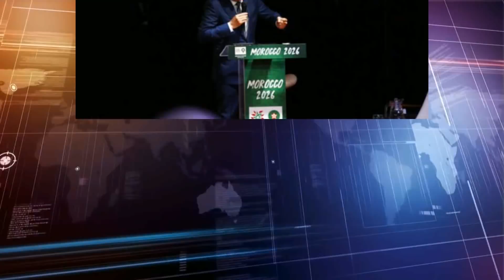مفاجئة من العيار الثقيل !!! بعد قطع العلاقات هذا ما قامت به ايران اتجاه المغرب .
حسب قناة روسيا اليوم فإن ايران تنوي ان تعطي صوتها للمغرب لتنظيم كأس العالم 2026 .